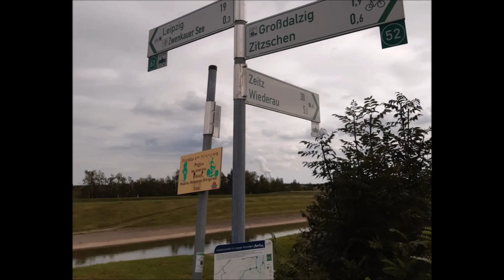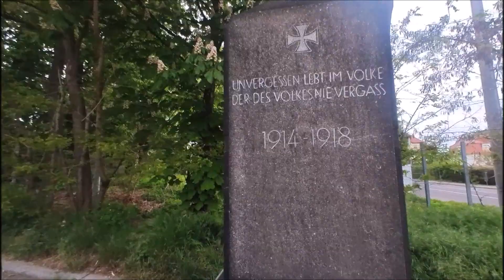Die Weiße Elster Teil 23 von Zitzschen nach Knauthain